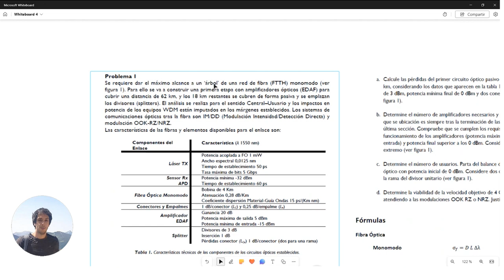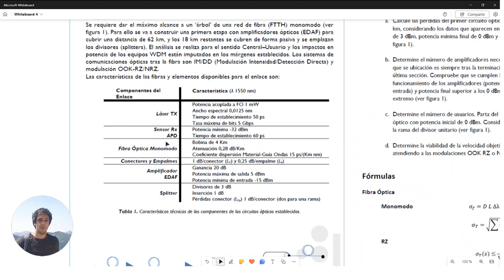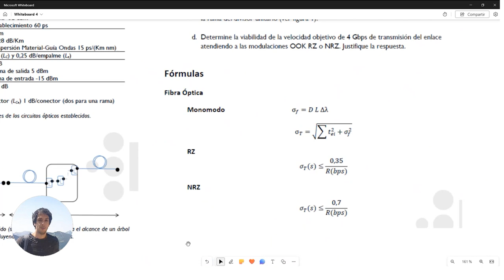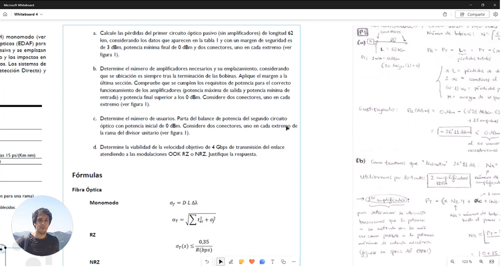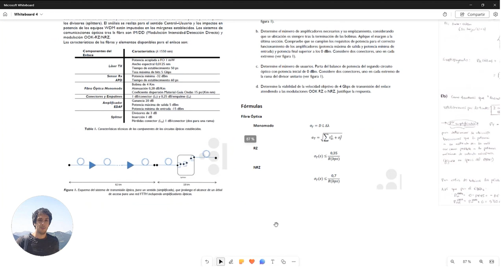Diseño de un enlace de comunicaciones ópticas: balance de enlace y dispersión (I)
Autor principal: Jesús Palací López.

En este vídeo se muestra un ejemplo de problema en el que se realiza un balance de enlace y dispersión para un enlace de comunicaciones ópticas.